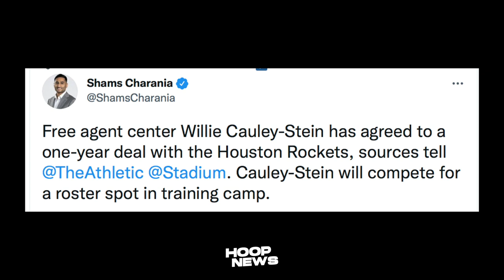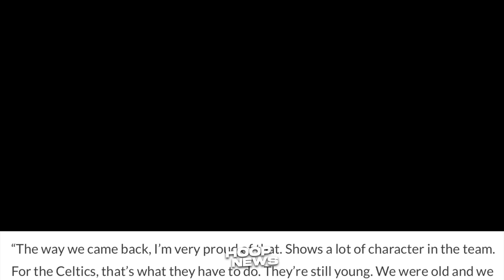Giannis Mataas Pa Din Ang Respeto Kay LeBron! Celtics Kaya Daw Bawian Ang Warriors!